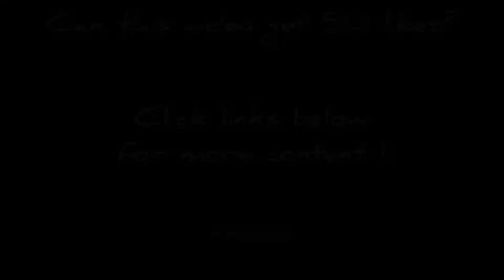Come Through 💫 (Fortnite Montage)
Weekly Fortnite Battle Royale montage upload. Don’t forget I stream mostly everyday with more content follow along and join the twitch channel🔥❗️
Next weekly upload coming soon..

Cheers✌️🔥